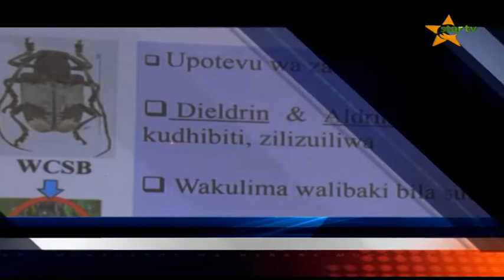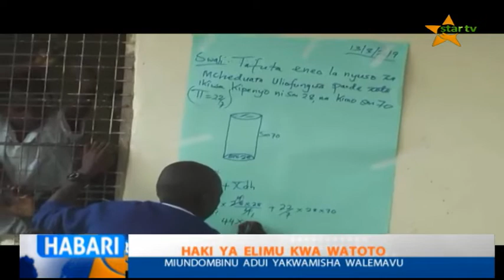USIPITWE : TAZAMA TAARIFA YA HABARI YA STAR TV 17.03.2019 SAA MBILI KAMILI USIKU